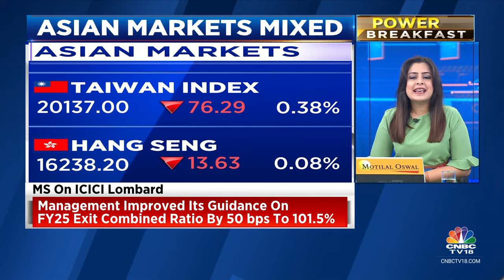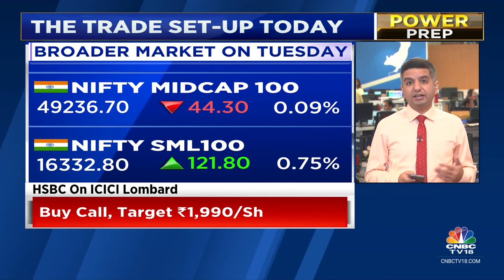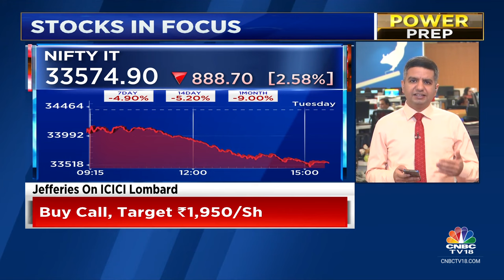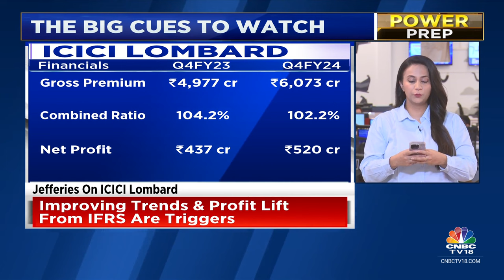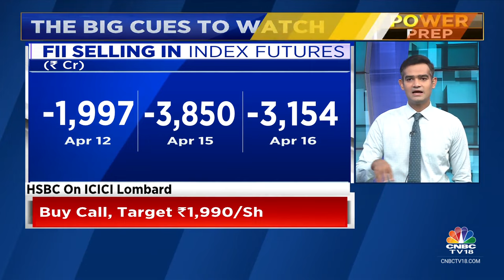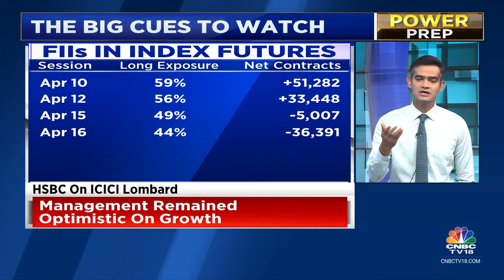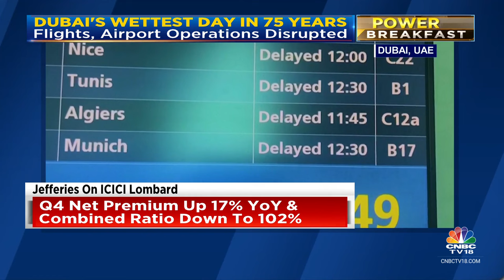Asian Markets Trade Mixed After Overnight Losses On Wall Street; D-Street To Open In The Red?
Asian markets traded mixed following overnight losses on Wall Street.

Japan’s Nikkei 225 declined 0.82%, while the Topix fell 0.38%. South Korea’s Kospi rallied 1.04% and the Kosdaq jumped 1.16%. Hong Kong’s Hang Seng index futures indicated a weaker opening.

Gift Nifty was trading around the 22,149 level, a discount of nearly 50 points from the Nifty futures’ Tuesday’s close, indicating a negative start for the Indian stock market indices.

The US stock market ended lower on Wednesday as investors assessed the Federal Reserve’s interest rate stance and a batch of soft corporate earnings.

The Dow Jones Industrial Average declined 45.66 points, or 0.12%, to 37,753.31, while the S&P 500 dropped 29.20 points, or 0.58%, to 5,022.21. The Nasdaq Composite ended 181.88 points, or 1.15%, lower at 15,683.37.

n18oc_business